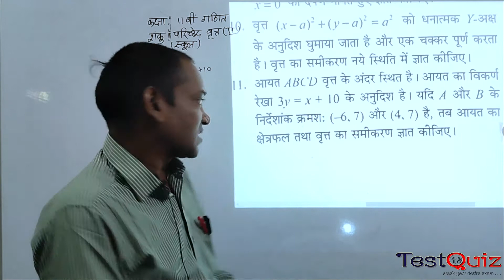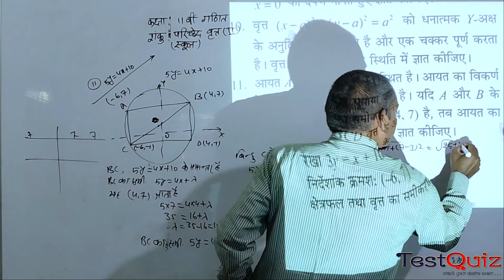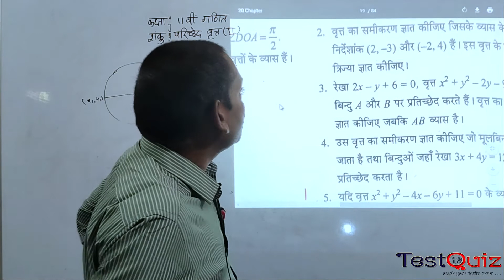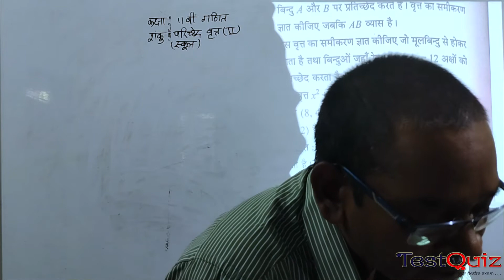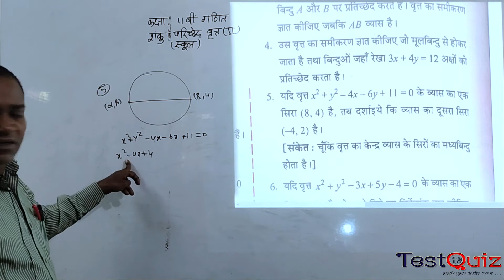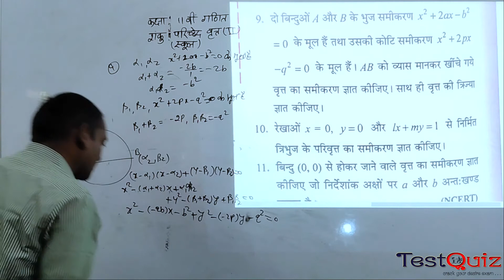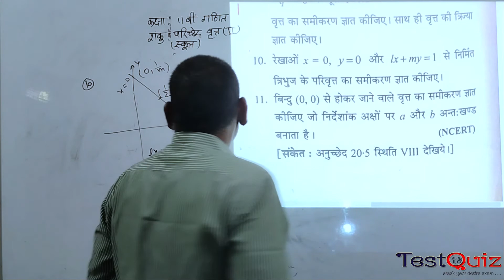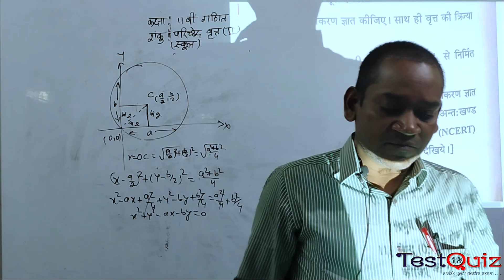Chap 20 Lec 02 शंकु परिच्छेद निर्देशांक ज्यामितीय